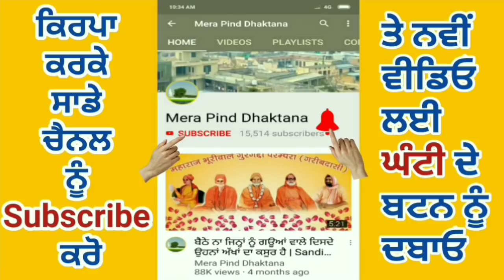ਆਜਾ ਭੂਰੀਵਾਲੇ | BITTU MANGUPUR | SHINDER TAKARLA | SAT SAHIB | BHURIWALE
SONG. : AJA BHURIWALE
SINGER : BITTU MANGUPUR
LYRICS :  SHINDER TAKARLA
VIDEO : YASHPAL DHAKTANA
LABEL : MPD RECORDZ

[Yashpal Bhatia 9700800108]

ਜੇ ਵੀਡੀਓ ਚੰਗੀ ਲੱਗੇ ਤਾਂ ਵੱਧ ਤੋਂ ਵੱਧ ਕਾਮੈਂਟ Like ਕਰੋ ਤੇ ਸ਼ੇਅਰ ਕਰੋ ਜੀ ।ਧਨਵਾਦ। ਤੁਸੀਂ ਸਾਨੂੰ ਫੇਸਬੁਕ ਪੇਜ ਤੇ ਵੀ like ਕਰ ਸਕਦੇ ਹੋ ।

ਹੁਣ ਤੁਸੀਂ ਇਸ ਲਿੰਕ ਨੂੰ ਓਪਨ ਕਰਕੇ ਤੁਸੀਂ ਸਾਡੀ ਵੈਬ ਸਾਇਟ ਤੇ ਕੋਈ ਵੀ ਧਾਰਮਿਕ ਗੀਤ ਡੌਨਲੋਡ ਕਰ ਸਕਦੇ ਹੋ। ਜੇ ਕਿਸੇ ਵੀਰ ਨੇ ਆਪਣੇ ਗੀਤ ਸਾਡੀ ਸਾਇਟ ਤੇ ਪਵਾਣੇ ਹੋਣ ਤਾਂ ਸਾਨੂੰ ਇਸ ਨੰਬਰ ਤੇ ਸੰਪਰਕ ਕਰ ਸਕਦੇ ਹੋ

Intro Video Music use From : - Sri Krishna Flute Music. Extended Version from Mahabharat Serial |

MPD MUSIC